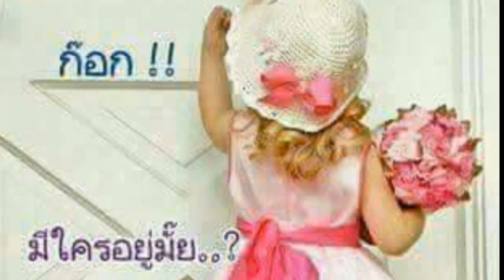สวัสดีวันอังคาร..ตะวันรอนที่หนองหาน..